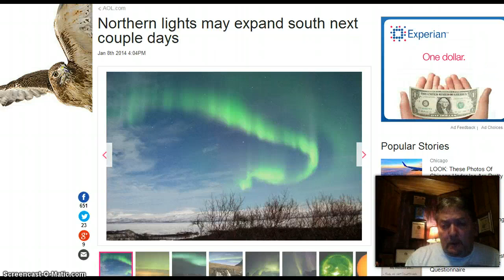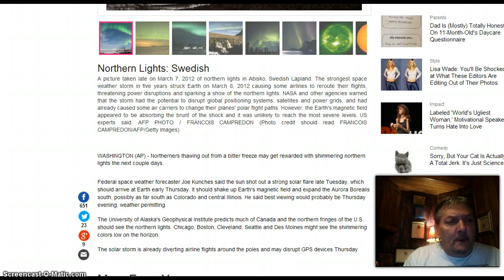X Class Flare! Northern lights! Solar Storms! Lights Out Tomorrow? Power Grids!